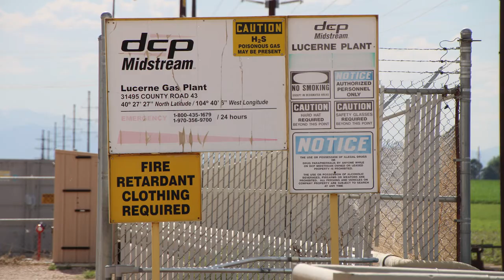DCP Midstream Lucerne Gas Plant, Weld County, CO (June 2018)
DCP Midstream
Lucerne Gas Plant
Lucerne, Weld County, CO
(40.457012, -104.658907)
Filmed 6/28/2018